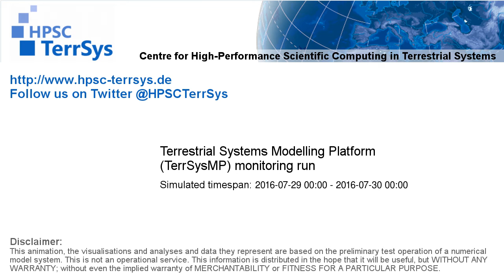TerrSysMP monitoring run 2016-07-29 - water table depth change - NRW (24h)